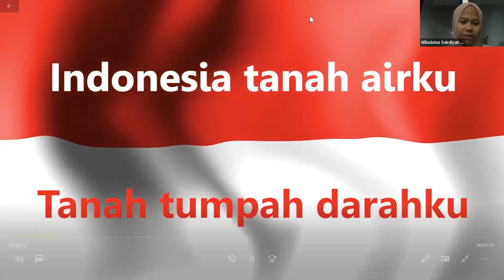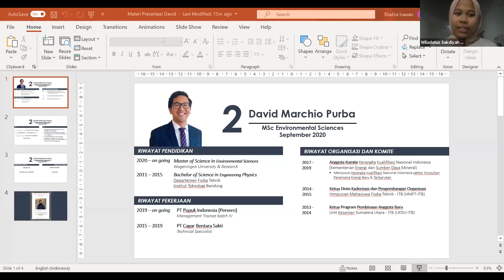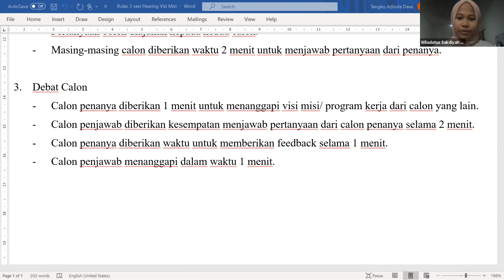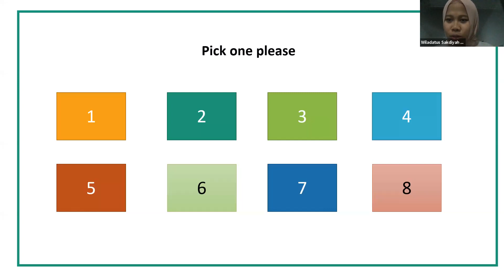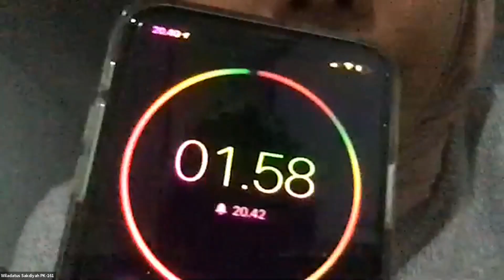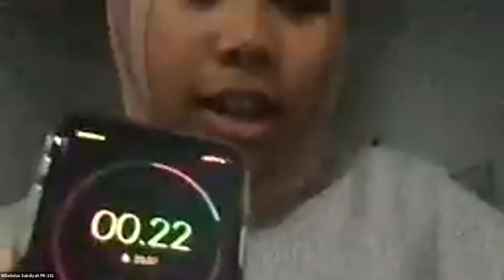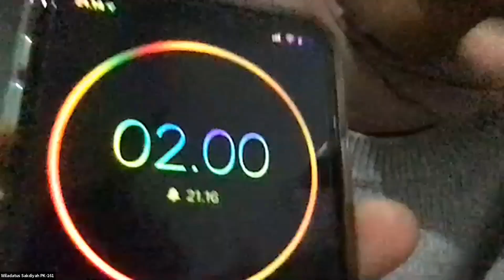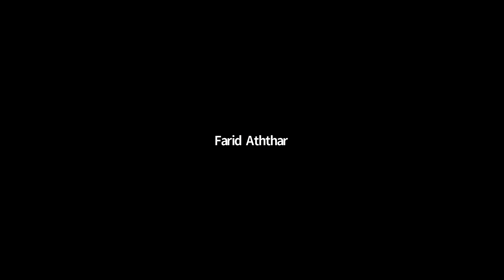Hearing Visi Misi Kandidat Ketua PPIW 2020-2021